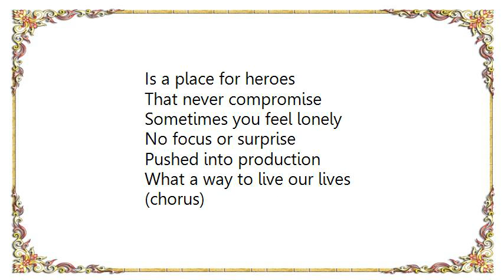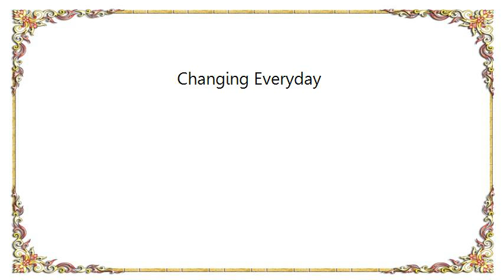Culture Club - Changing Everyday Lyrics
[Lyrics Culture Club - Changing Everyday]
Someone says
Wake up child
And throw your life away
See you in the crime file
What will your mama say
Sometimes you get angry
No focus in your life
When people get hungry
They learn how to survive
Chorus:
Changing every day
Changing every day
Changing every day
Changing every day
Summer syncopation
The space between your eyes
Is a place for heroes
That never compromise
Sometimes you feel lonely
No focus or surprise
Pushed into production
What a way to live our lives
(chorus)